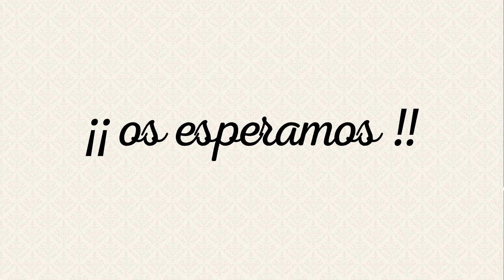Invitacion digital de boda gay con álbum fotográfico modelo Príncipe Sapo Azul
ISorprende a los invitados de tu boda con una InvitacionVirtual ! Envíala y comparte desde tu móvil por whatsapp. Tus InvitacionesDigitales en video por whatsapp, facebook, twitter, Pinteres, email, etc; ¡¡ ahorra tiempo y dinero enviando tus invitaciones desde tu whatsapp !! Ser los novios más originales cuesta muy poco 👉 Coste 30 euros 💰 Sin límite de envíos 📸 Álbum fotográfico incluido